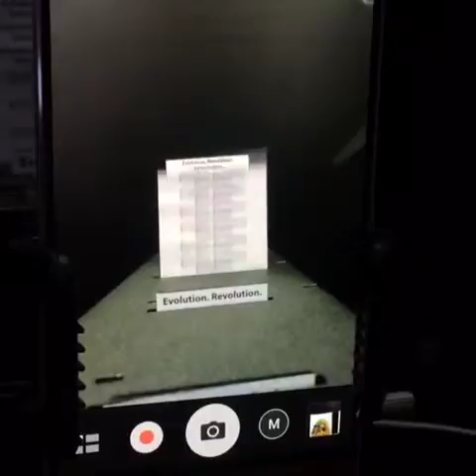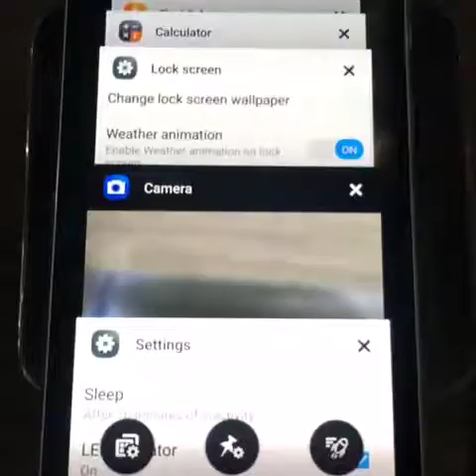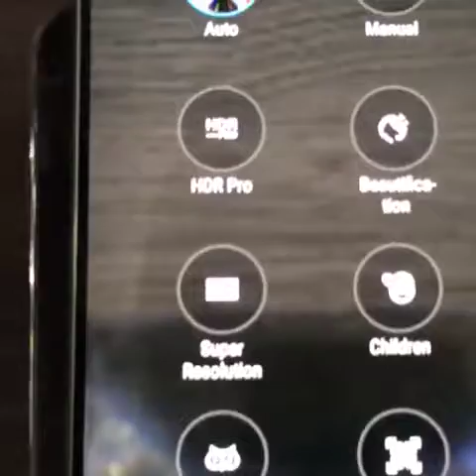Asus 2016 Launch